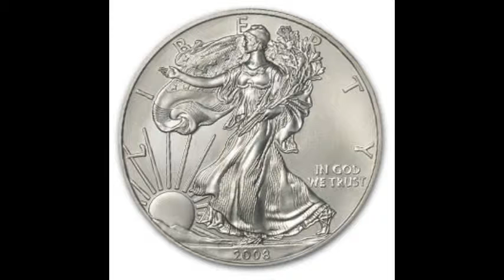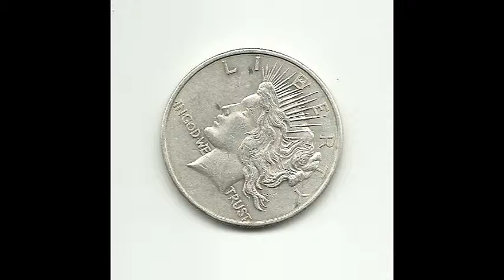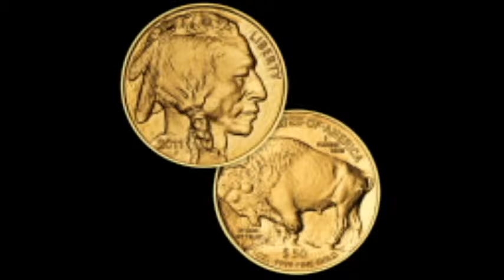rustysmetals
Precious Metals, Buy Gold, Buy Silver.